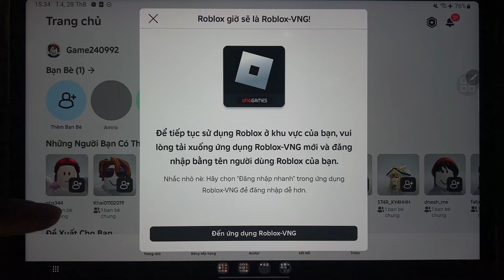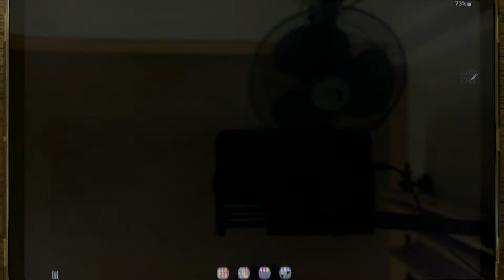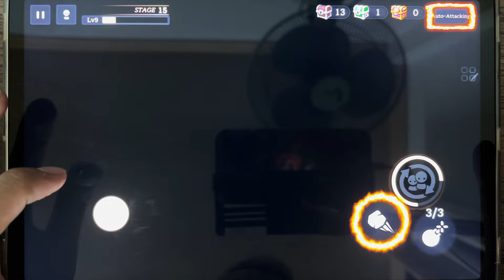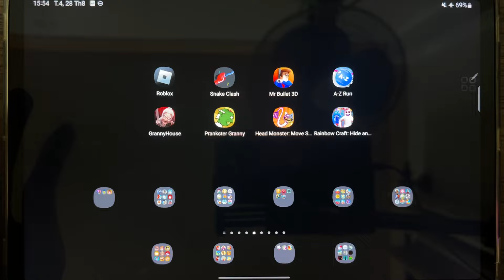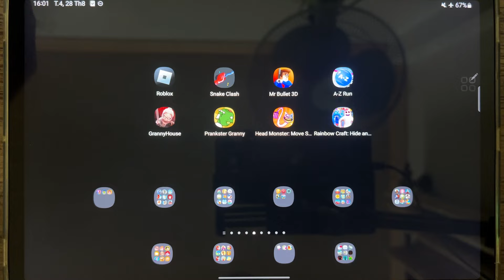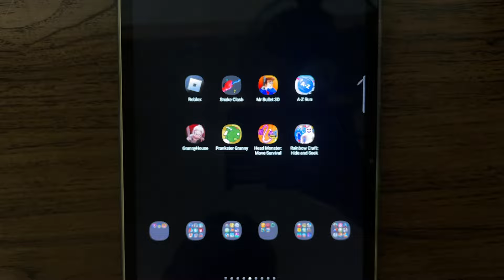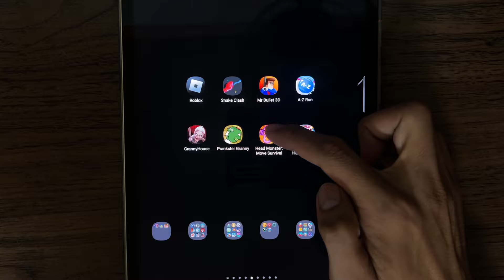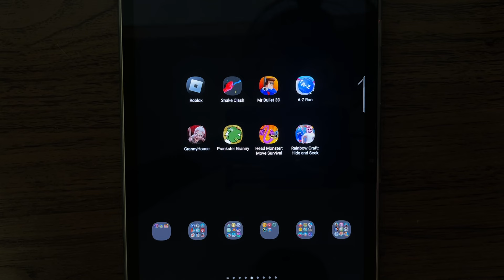Roblox, Snake Clash, Mr Bullet, AZ Run, Granny House, Prankster Granny, Rainbow Craft Hide and Seek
Roblox, Snake Clash, Mr Bullet 3D, AZ Run, Granny House, Prankster Granny, Head Monster Move Survival, Rainbow Craft Hide and Seek